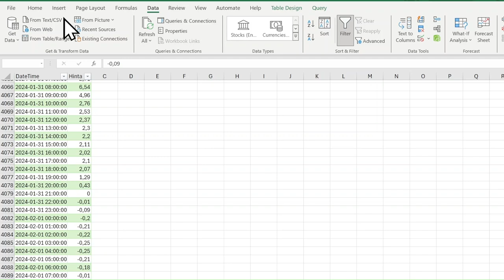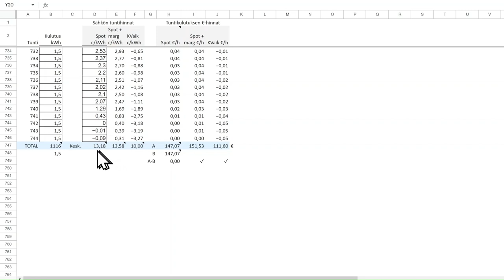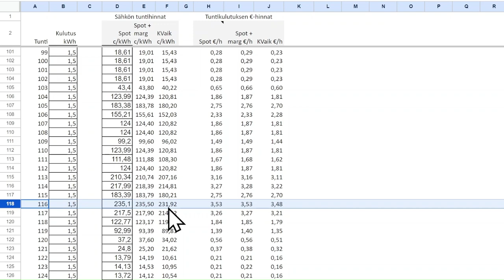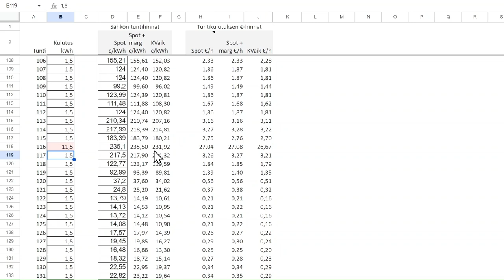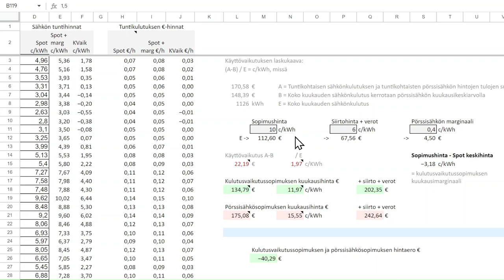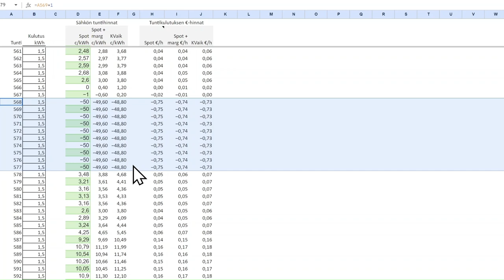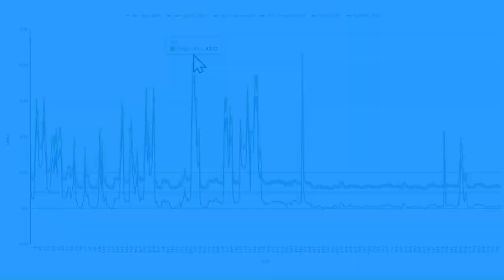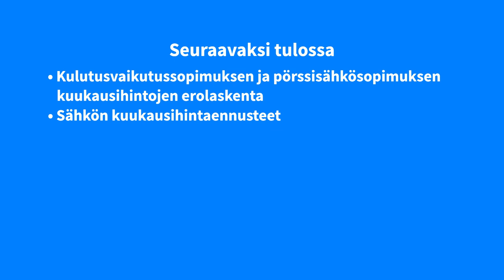Miten sähkön kulutusvaikutus oikeasti toimii - Osa 4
Videosarjassa otetaan selvää miten kulutusvaikutuksellinen sähkösopimus (hybridisopimus) toimii ja sähkön hinta määräytyy eri tilanteissa.

- Voit kopioida taulukon omaan Google Driveen (Tiedosto -  Kopioi omaan Driveen)
- Tai ladata sen esim. Excel-muodossa (Tiedosto - Lataa laitteelle - Microsoft Excel (.xlsx))

0:10 Kulutusvaikutussopimuksen tuntihinnat todellisella tuntihintadatalla
1:27 Tammikuu 2024
6:13 Joulukuu 2023
6:43 Marraskuu 2023
8:01 Syyskuu 2023
9:14 Kulutusvaikutussopimuksen tuntihintalaskuri
10:40 Seuraavaksi tulossa